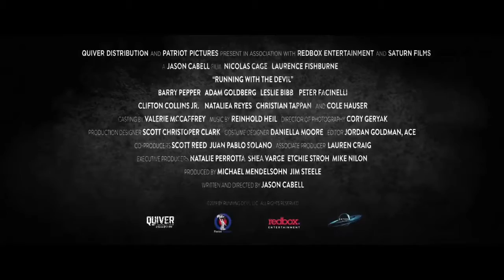Running with the Devil Soljatv_films officialtrailer newmovies2019 movies Nicholas Cage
Running with the Devil officialtrailer newmovies2019 movies Nicholas Cage

Never Miss Any Film or TV Trailers